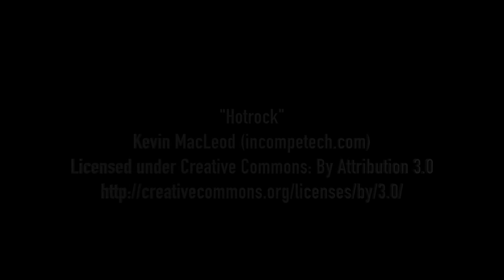Charlie Yates Goal no 1 v Wyke Wanderers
Charlie scores from the spot after he is fouled.